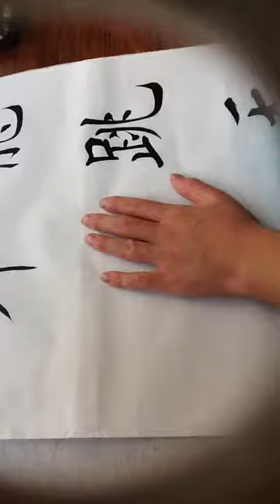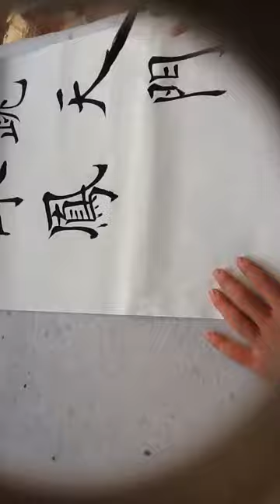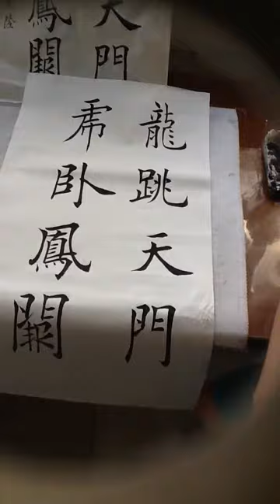shocked by must see disclosed amazing show 欧体楷9岁boy very unexpected